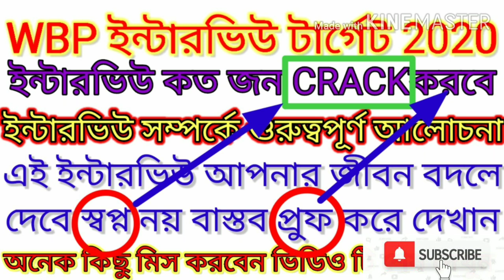WBP ইন্টারভিউ গুরুত্বপূর্ণ আলোচনা @যারা এবার ইন্টারভিউ CRACK করবে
this video related to wbp constable mains exam interview,, so how many cut off marks decided we are knows it ,,i thing this video really helpfully for the competitive students, actually some how not no that how many cut off marks well get soon, so guys if you well do in interview so plz watch in this video ..i thing you are do something,,,so guys if you are terget for wbp mains interview ,so plz watch in this video,, how to terget 10-12 number for  the wbp mains interview,,so guys its simple matter if you are  flow in this video so easy you can do your terget fulfill i hope so,,